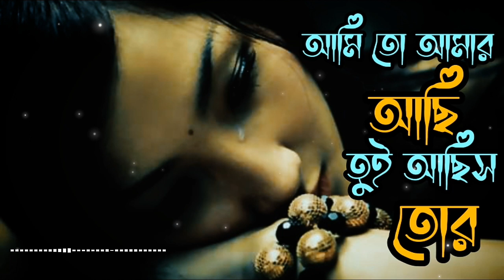আমি তো আমার আছি | Ami To Amar Achi💕 | (Slowed+Reverb) | Bangla Sad Songs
আমি তো আমার আছি | Ami To Amar Achi Slowed and Reverb Bangla Sad old Songs

Ami To Amar Achi Tui Achis Tor | Khairul Wasi | Musfiq R. Farhan | Bangla New Sad Song update 2023